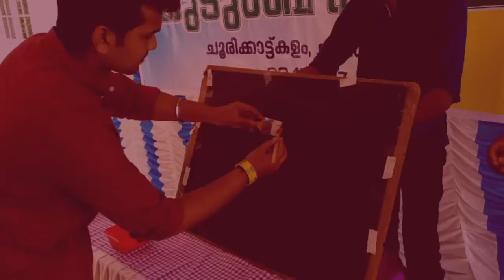Speed art using glue and glitter swami vivekanandan by sibi aravind sibi arts rated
Speed painting done by sibi on the occasion of kudumba samaedham family get-together of swami vivekanandan